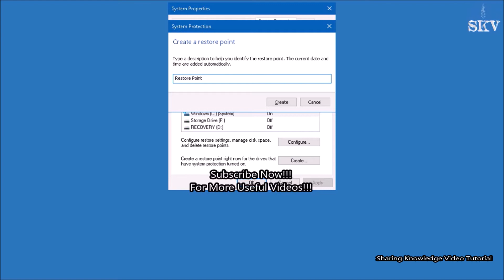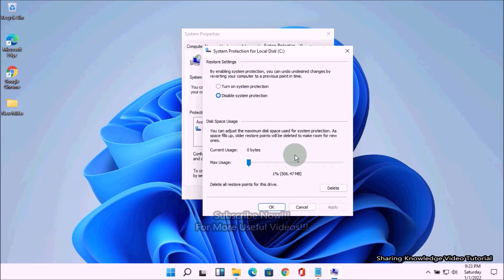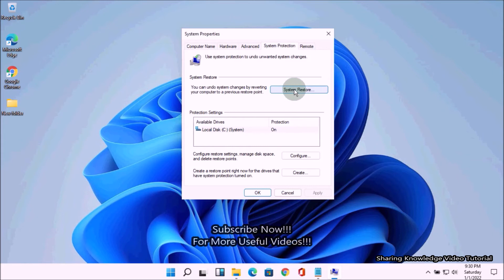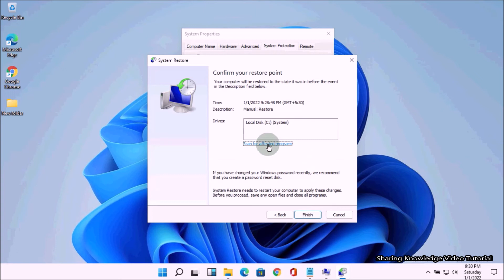How to Create and Use System Restore Point in Windows 11/10 (Full Guide) | Create a Restore Point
In this video we are going to show you How to Create and Use System Restore Point in Windows 10/11 (Full Guide) | Create a Restore Point.

System Restore helps you undo all the system changes that happened to your PC after creating a restore point. It is preferable to set a restore point before making changes to your system so that you can immediately undo the changes you made if something goes wrong. Installing system upgrades, driver updates, or wrong settings might cause the system to malfunction and crash. The System restore feature is present in the system to address such issues. You will need to manually enable this function in order to use it. That is what we are going to do.

How to Create a System Restore Point in Windows 11 | Create a System Restore Point in Windows 10
How to Create a System Restore Point in Windows 11.
How to Create a Restore Point in Windows 11/10 | How to Use a System Restore Point (Full Guide)

How to Create a Restore Point in Windows 11 | How to Create & Use System Restore Point (Full Guide)

Follow mention on this video.
I hope this video helped for you.
For More Useful Videos!!!
Sharing Knowledge Video Tutorial
Suggested Video link: -
how do i find an earlier restore point?

Category
Education
License